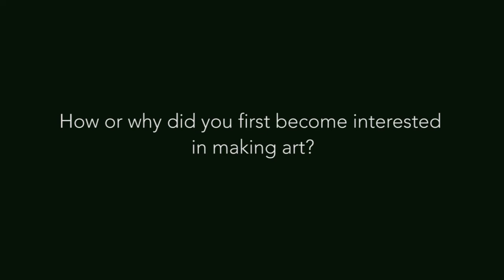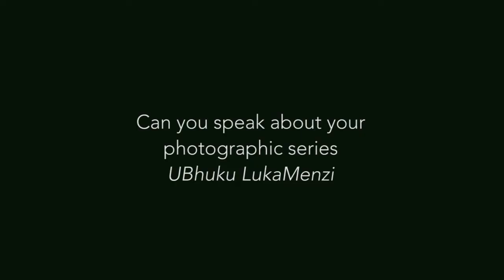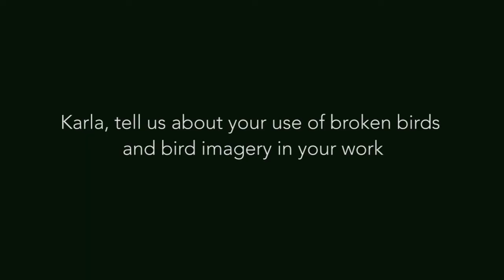KZNSA Gallery | In conversation with Karla Nixon and Mandisa Buthelezi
Karla Nixon and Mandisa Buthelezi talk about their journeys into art-making and share some insights into the works selected for 'Commune' part of RMB Turbine Art Fair, 2020 with the KZNSA Gallery.